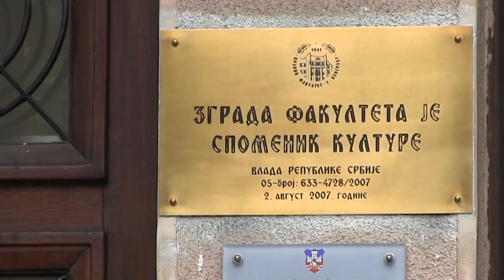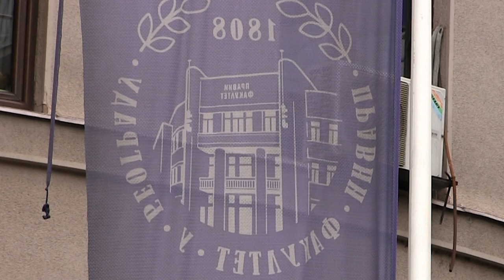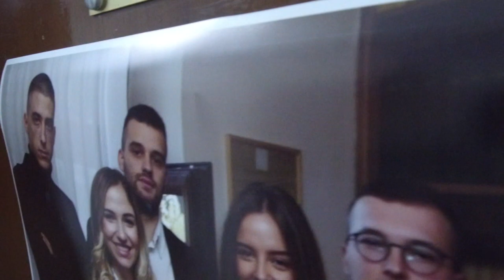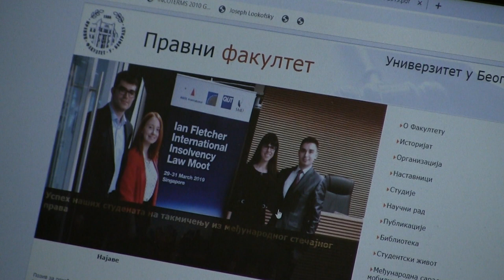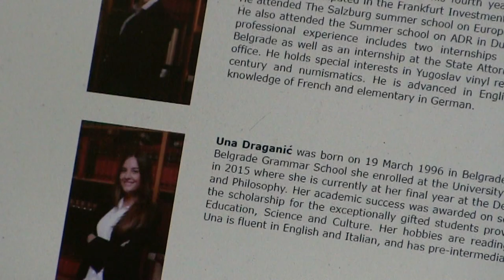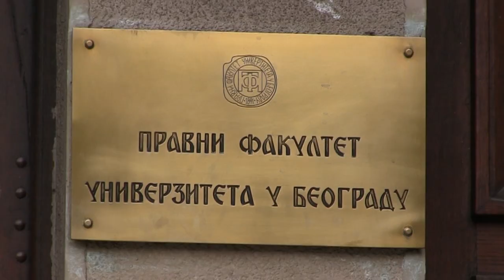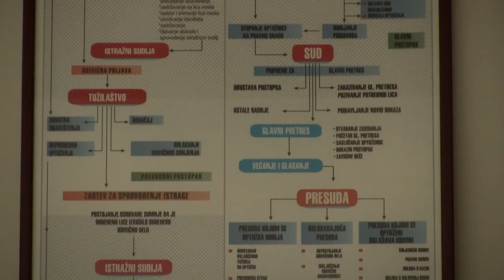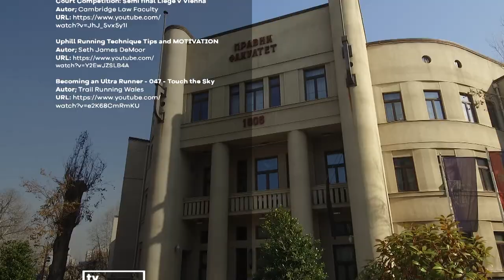Šampioni znanja - David Vučinić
Vukovac i sportista generacije X Gimnazije „Mihajlo Pupin“ u Beogradu, student Pravnog fakulteta Beogradskog Univerziteta odlikovan svim desetkama, apsolutni pobednik na XXIV takmičenju iz besedništva, vicešampion XXVI „Vis Moot“ takmičenja, govori engleski i ruski jezik, aktivno trenira kikboks, saradnik na projektu Građansko Novinarstvo, asistent u lekturisanju tri knjige, kao ultramaratonac zauzeo je šesto mesto u svetu, proglašen za drugog najboljeg govornika na prestižnom takmičenju iz oblasti arbitražnog i međunarodnog prava u Beču!
David Vučinić!